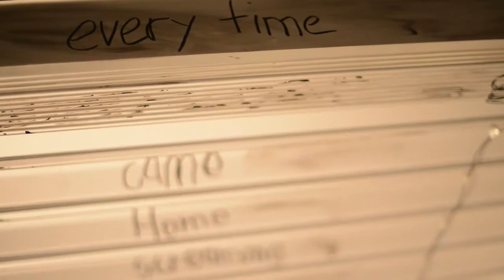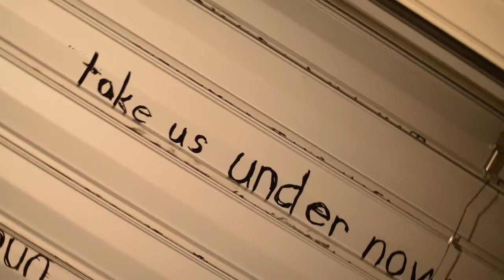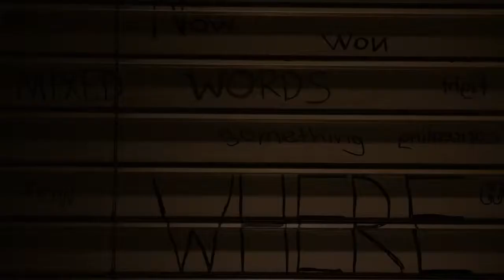Storen - Dream Awake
gestalterischer Vorkurs 2013 // Modul Schrift und Bewegung // Team Arbeit mit Nicolas Nagy